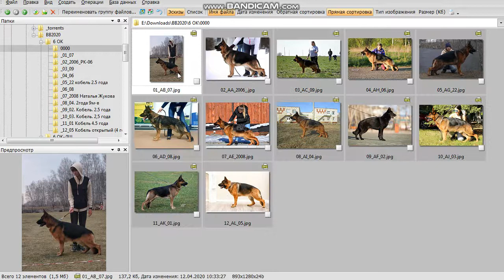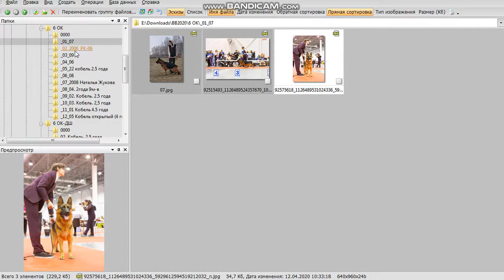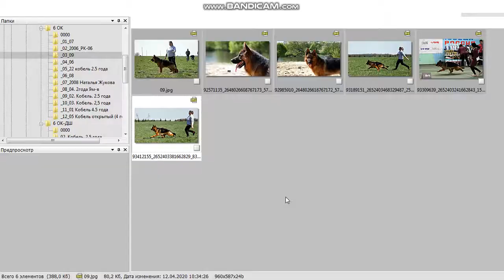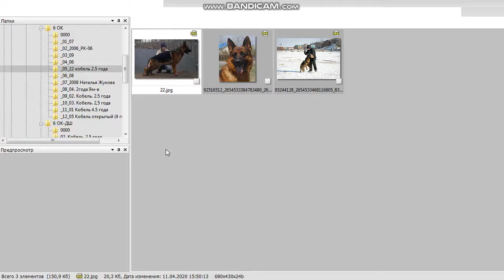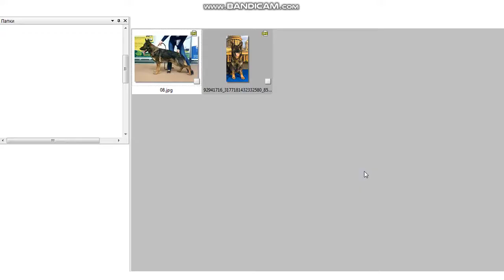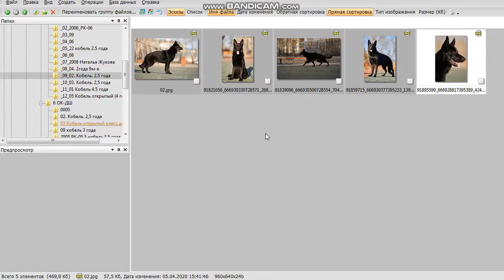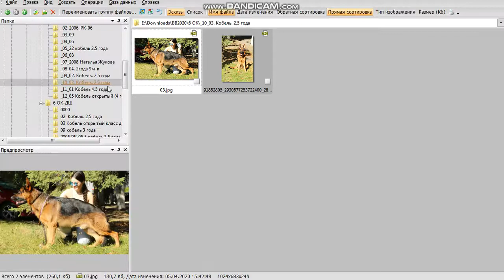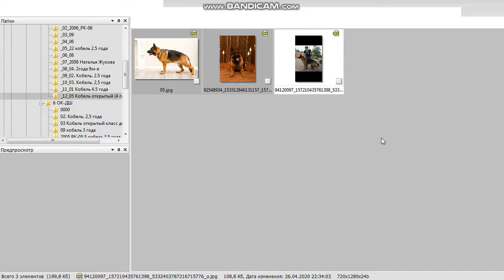Открытые кобели. Видео описаний.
ОТКРЫТЫЕ КОБЕЛИ

В классе представлено 12 собак. Все получают высшие оценки.